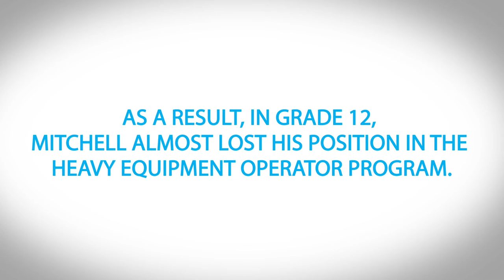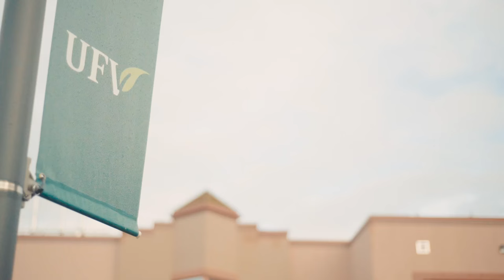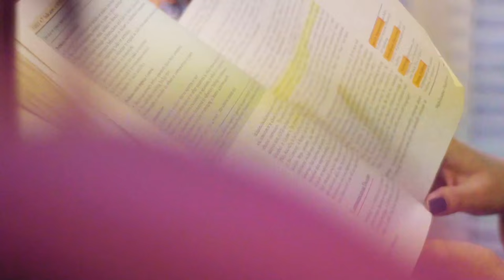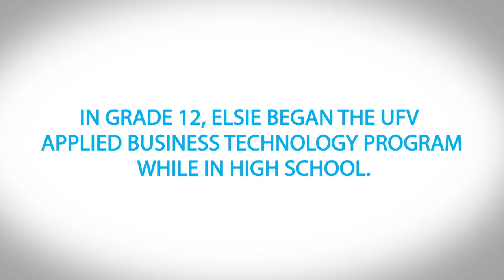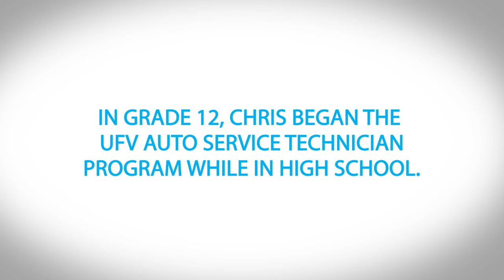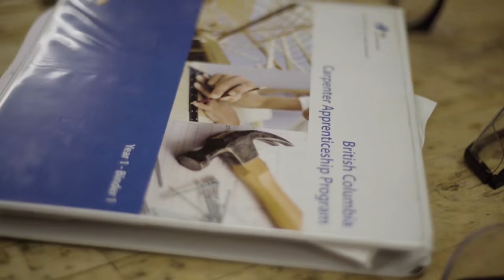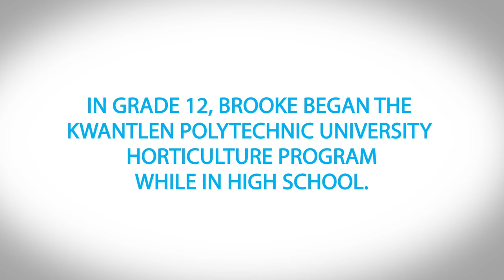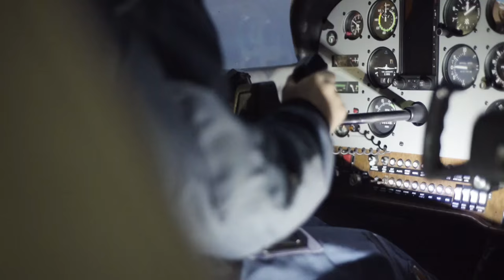SD34 All Videos HD 1080p Small